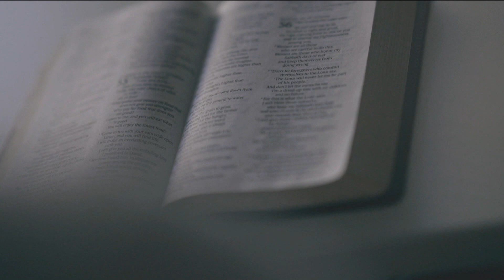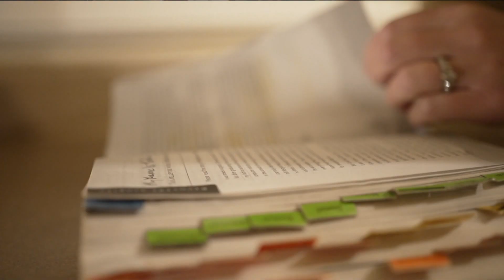Most már jó anya vagyok Jézus miatt - 700-as Klub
Jamie a drogok rabja lett, így a kisfiát elvették tőle. Hogy ezt fel tudja dolgozni, még keményebb drogokba menekült. Folyamatosan a fájdalom és a függőség ördögi körében élt, és nem látott ebből semmilyen kiutat.